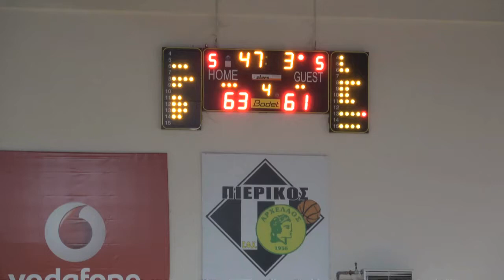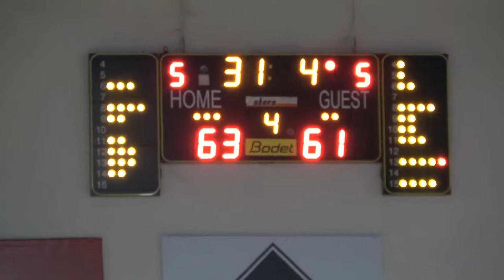Πιερικός Αρχέλαος-ΧΑΝΘ Δηλώσεις και πανηγυρισμοί